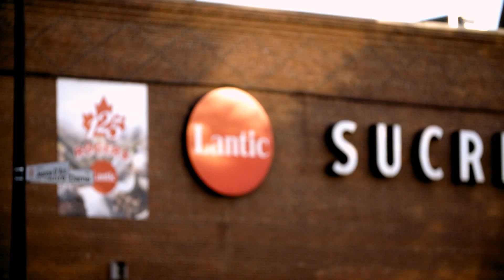50 per cent of Canada's refined sugar goes through this Montreal plant | We Are The Best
Sugar, sweet sugar.

This Lantic Sugar plant in Montreal produces 50 per cent of the 1.2 million tonnes of refined sugar produced each year in Canada. 690,000 tonnes of raw sugar is shipped from Brazil, refined in Montreal and sold across Canada. Over 85 per cent of the sugar goes to the food processing industry.

​It's almost impossible to visualize the dune-like piles of sugar found in the Lantic warehouse. Join chef Ricardo Larrivée as he explores the sugar canons of Montreal and see for yourself.

We Are the Best is a collection of 52 short video documentaries that uncover, celebrate and explore the extraordinary richness of Canada’s culinary heritage.

50 per cent of Canada's refined sugar goes through this Montreal plant | We Are The Best